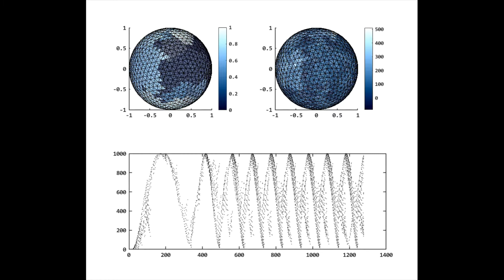Sphere Spiking Neural Network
Spike wave (top left), weights(top right), raster (bottom)